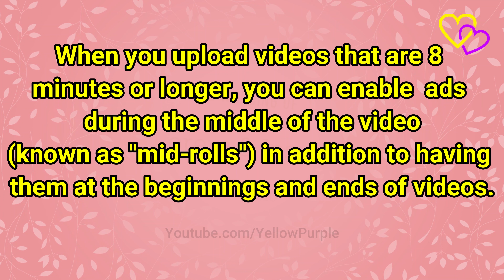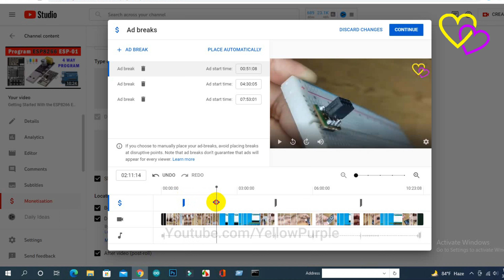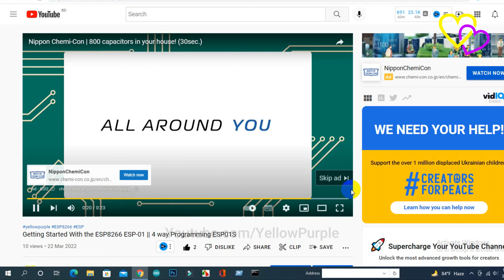Manage Mid Roll Ad Breaks In Long Videos || Insert / Put Multiple Ads on YouTube Videos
When you upload videos that are 8 minutes or longer, you can enable ads during the middle of the video (known as "mid-rolls") in addition to having them at the beginnings and ends of videos.

By default, mid-roll ads are automatically placed at natural breaks in your videos to balance viewer experience and monetization potential for you. If you don’t have mid-roll ads turned on as the default for new uploads, you can turn them on for individual videos.

Use the ad breaks tool to create, preview, and edit automatically placed mid-roll ads, or to place ad breaks manually in videos. You can do this regardless of your channel-level upload default.

YouTube ads – understanding, type, and tips on making youtube ads